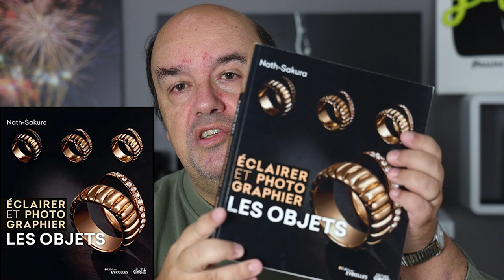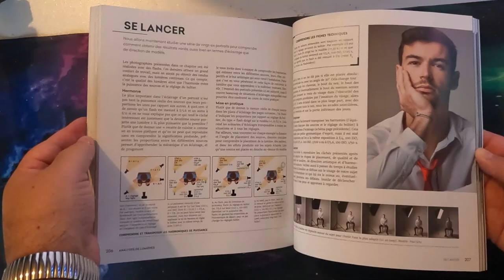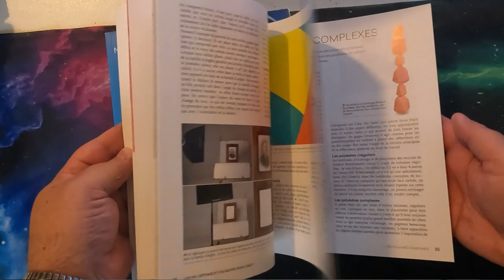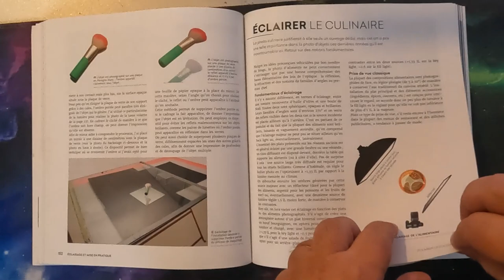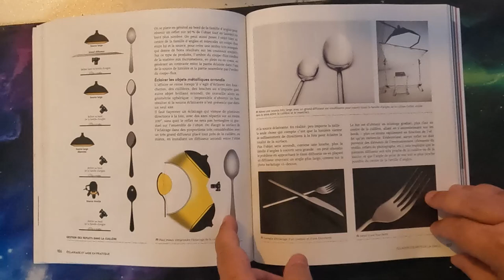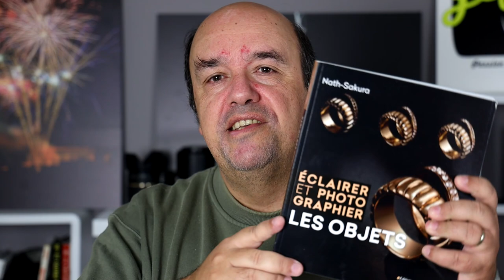LIVRE PHOTOS - ECLAIRER & PHOTOGRAPHIER LES OBJECTS (Nath-Sakura) - Usages à venir - Episode n°580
Après l'achat de 2 livres de Nath SAKURA (sur de multiples recommandations de votre part), je vous présente l'un d'entre eux : "Eclairer & photographier les objets" et j'évoque comment je vais pouvoir l'utiliser dans les semaines, les mois et les années à venir pour améliorer la gestion de lumière pour ce type de photos...